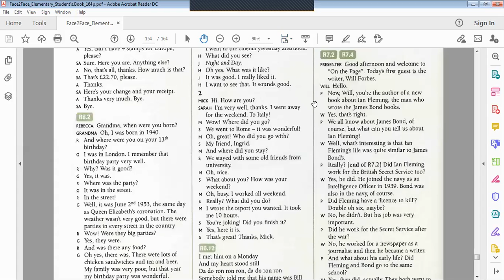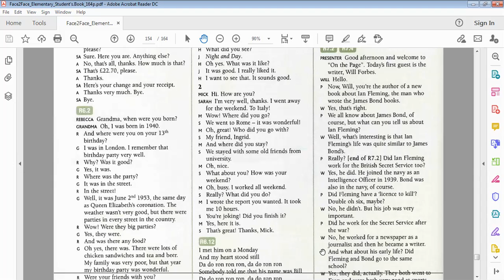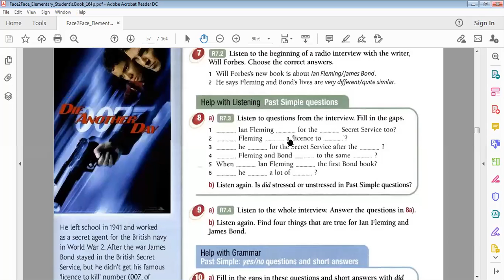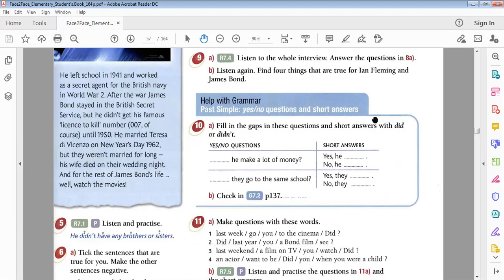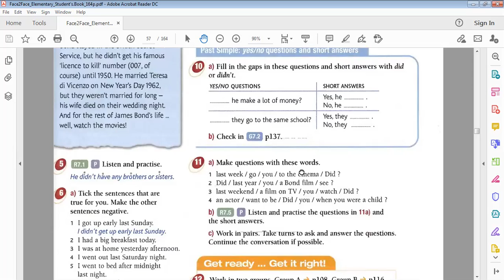Face2face Elementary Lesson 24-b with Dr. Su - المستوى الثاني الحصة 24-ب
Watch lesson 24-b of Face2face Elementary
شاهدوا معنا الحصة 24-ب من المستوى الثاني